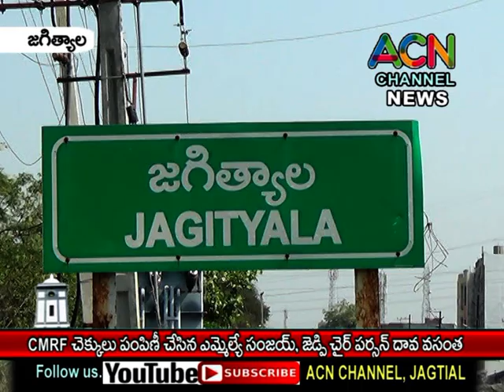జగిత్యాల లో CMRF చెక్కులు పంపిణీ చేసిన ఎమ్మెల్యే సంజయ్, జెడ్పి చైర్ పర్సన్ వసంత